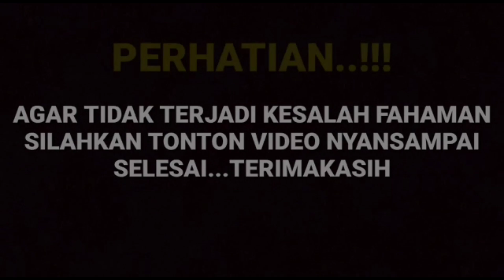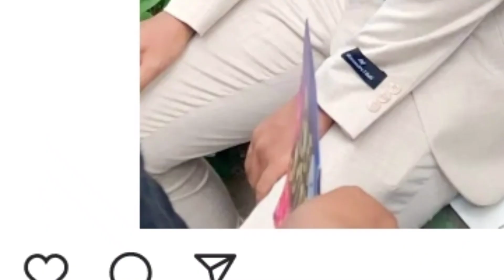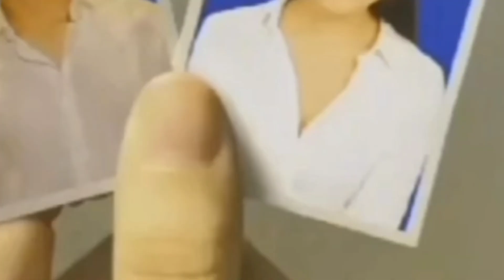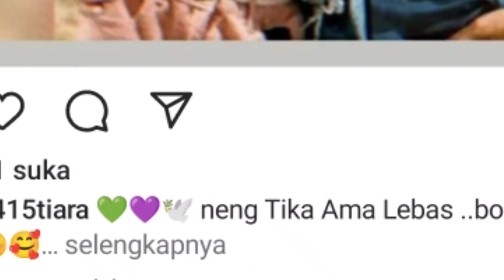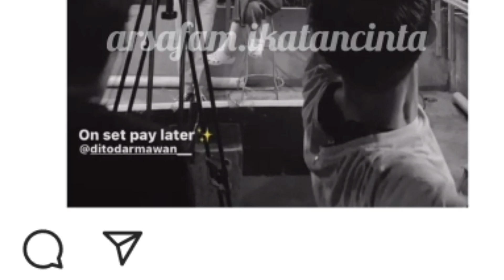pagi2 amanda manopo terlihat bareng team n crew di sebuah bandara dan ternyata amanda akan